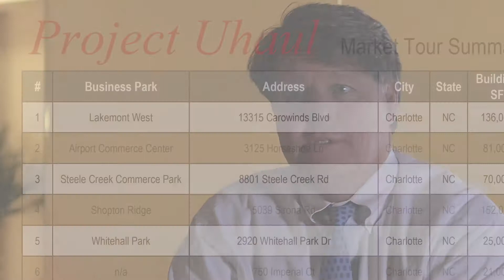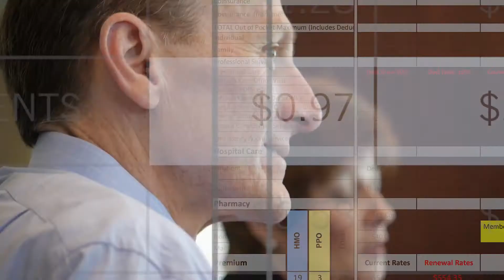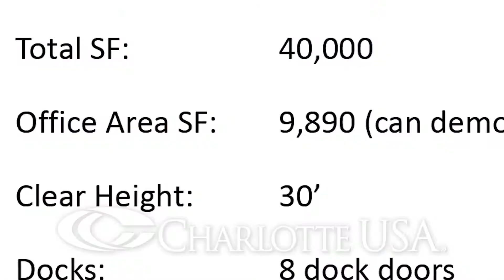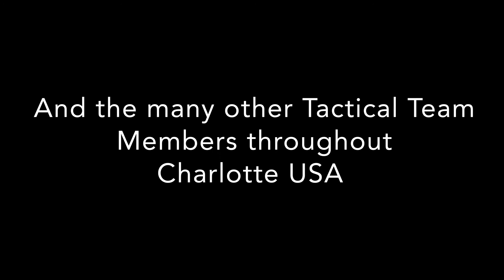Marketing Charlotte USA ~ 2014